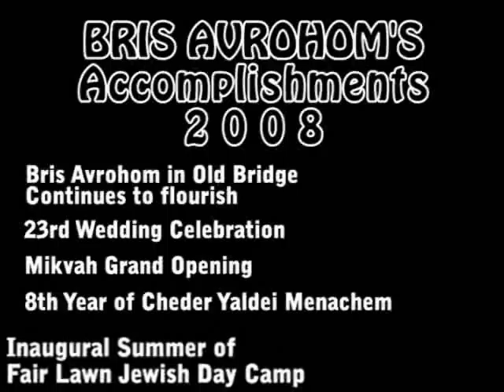Fair Lawn Jewish Day Camp Video